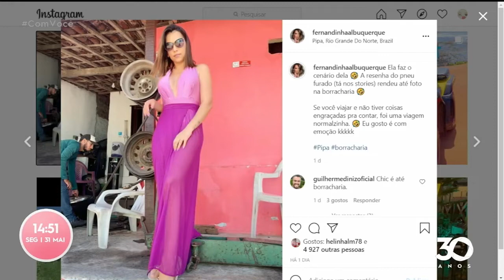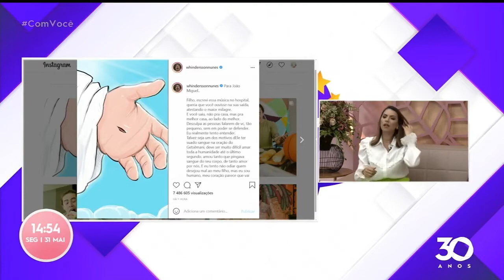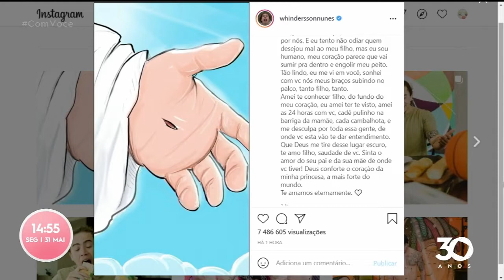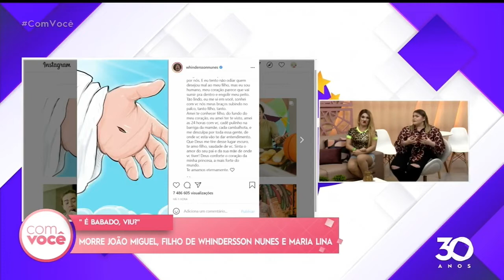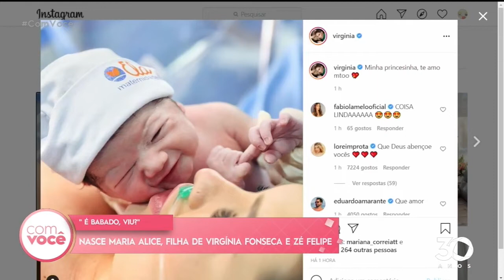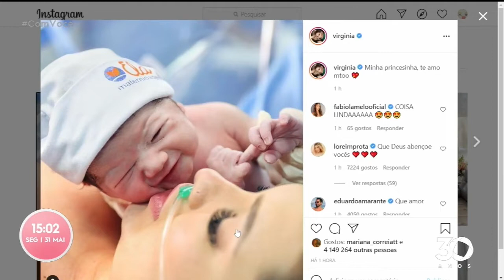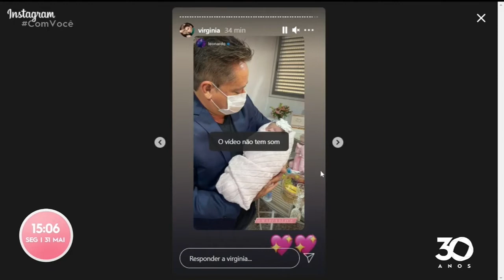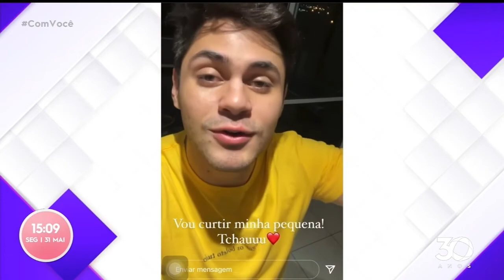É Babado, viu ? - Bloco 01- 31-05-2021 Com Você